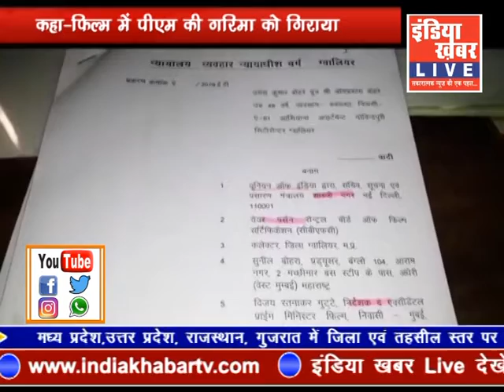indiakhabar Live | Hindi News Channel |06--04-2019 IndiaKhabar Live News| इंडिया ख़बर LIVE